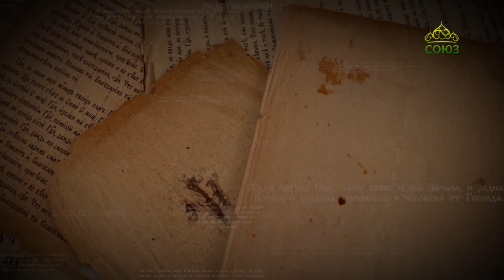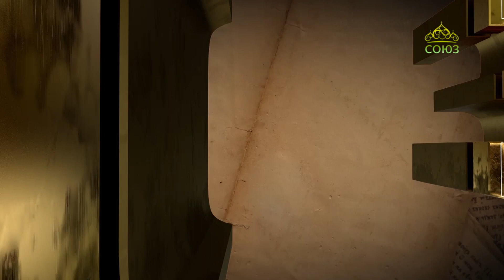Читаем Ветхий Завет. Молитва Анны. Курс ведет священник Константин Корепанов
Выпуск от 26 января.